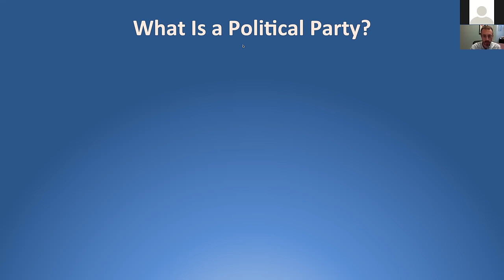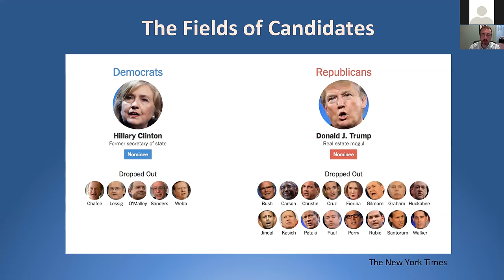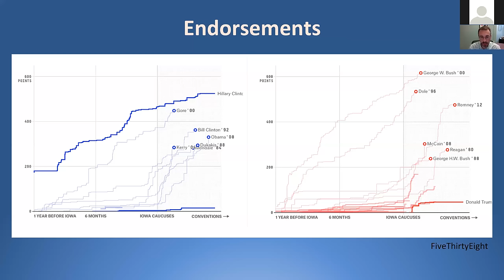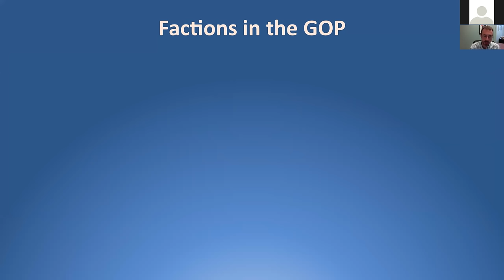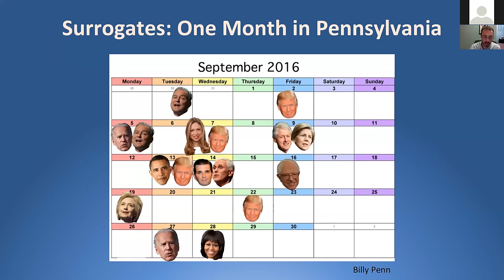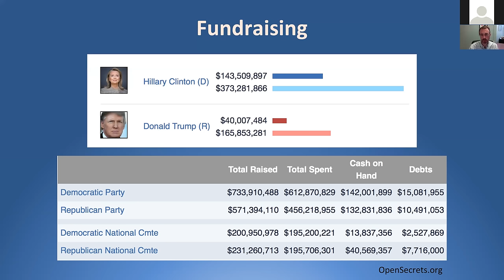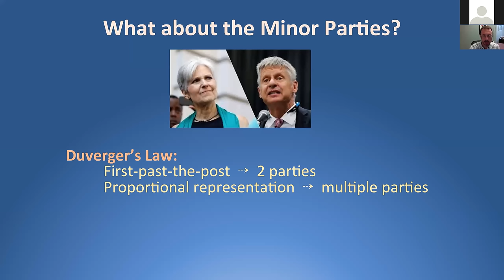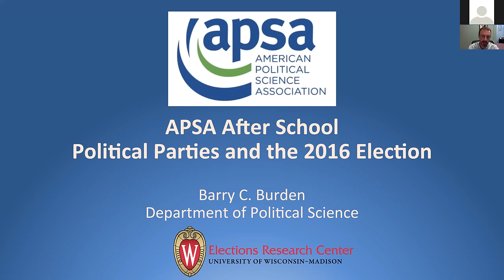Political Parties and the 2016 Election w/ Professor Barry C. Burden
APSA is pleased to provide high school teachers (and other interested groups) with political science scholarship, approaches, and resources to use in the classroom and beyond. This webinar for teachers took place on October 12, 2016, and was led by Barry Burden, Professor of Political Science, Director of the Elections Research Center, and the Lyons Family Chair in Electoral Politics at the University of Wisconsin-Madison. His presentation focuses on how the party system in the United States has been changed and shaped during the course of the 2016 presidential election.